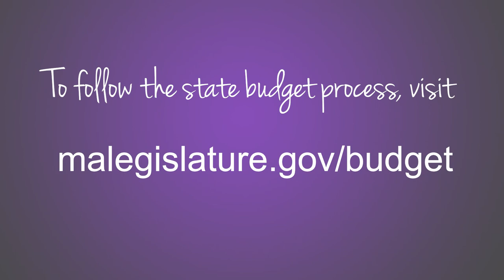Profiles with Representative Kathy LaNatra | Episode 1: Guests Dawn Naylor & Mark Douglass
"Profiles" with MA State Rep. LaNatra features the people, programs and services that make the communities of the 12th Plymouth District such dynamic and wonderful communities for all residents.  In this series, she will profile the unsung heroes and call attention to programs and services that support all residents.

Each episode will also include a  “State House Minute” with updates and important news about work being done at the State level.

In this episode, Kathy explores the impact of the COVID vaccination site at Skin Esteem MedSpa in Kingston.  Her guests include; Dawn Naylor, Medical Director at Skin Esteem MedSpa and Mark Douglass, Fire Chief, Town of Kingston.  "State House Minute" reviews the Commonwealth's Annual Budgetary process.

"Profiles" with Kathy LaNatra is produced by Plymouth Area Community Television (PACTV) as part of their Government Affairs programming.